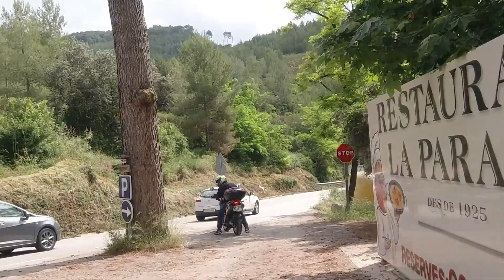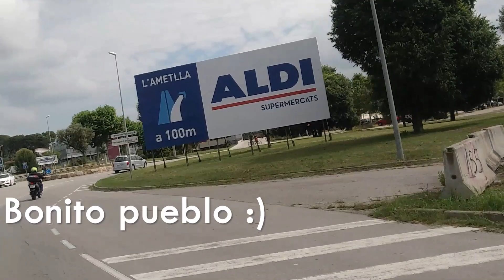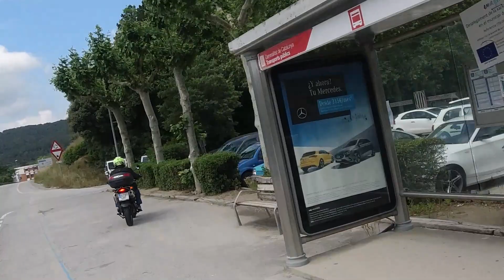Ruta Fase 1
Salida por la parte norte, espero que os guste.